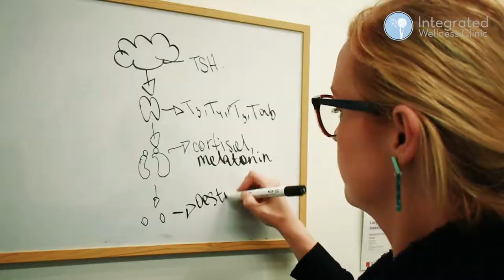Ellen Tattam - Naturopath at Integrated Wellness Clinic